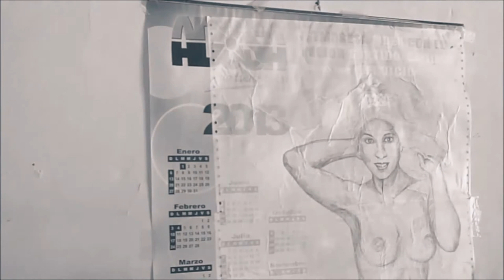02015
An un-cut excerpt from "Birth of Lady Kraken"